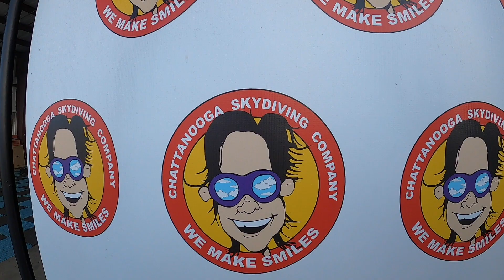Chattanooga Skydiving Company Jake | Ultimate | Chattanooga, TN